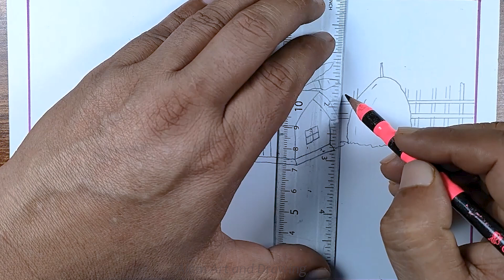How to Draw Scenery Step by Step Easy for Beginners | Easy drawing | Drawing for kids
Improve your drawing skills from beginner to expert with this pencil drawing tutorial

  If you have any problem in drawing, then in the tutorial video of Alam Art and Drawing YouTube channel, I will show you how to draw scenery, houses, hills, rivers easily with pencil step by step. If you are a beginner in the art of drawing, you can improve your drawing skills especially in pencil drawing by watching this helpful video.

👉Materials used to draw this scenery:✍
⭐A four and a half Art paper
⭐Sketch Pencils

About me:
If you're new, Hi, I'm Alauddin Alam!
In this channel I always try to show the easiest way to draw and paint. From here you can improve your drawing skills. Hope you enjoy my videos and find them helpful!!